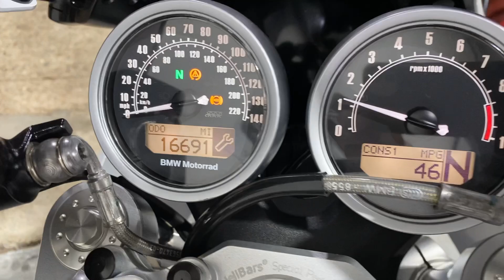BMW RNINET RACER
BILLY'S MOTORCYCLES.

HERE IS A BMW R NINE T RACER.
2017 MODEL.
16691 MILES.
3 PREVIUOS OWNERS.
FULL SERVICE HISTORY.
HEL BAR RISERS FITTED.
HAVE ORIGINALS ALSO.

3 MONTHS WARRANTY.
FINANCE AVAILABLE.
DELIVER ANYWHERE IN THE UK FOR £99.